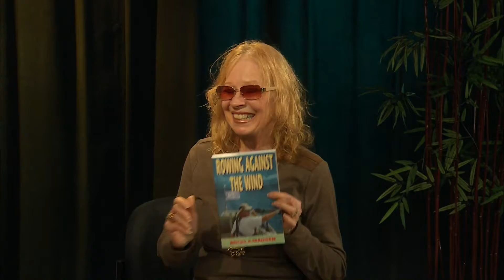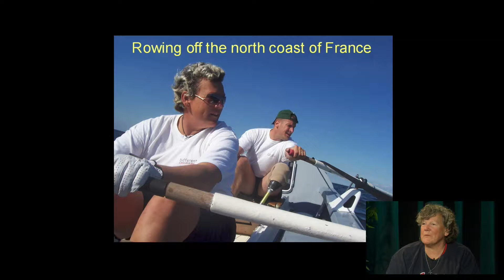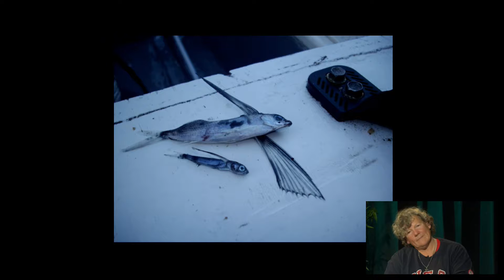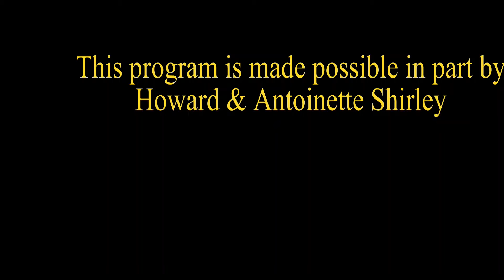Darlene Carman Presents - Angela Madsen - February 1, 2017